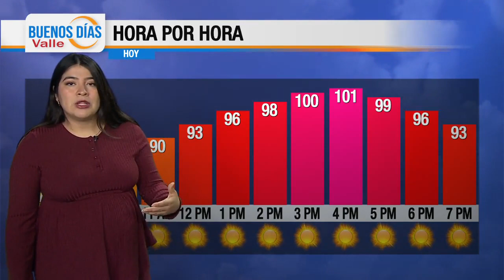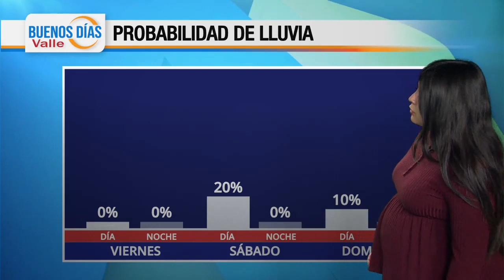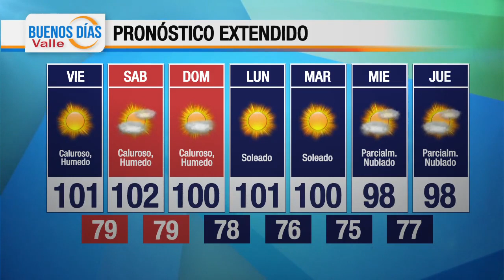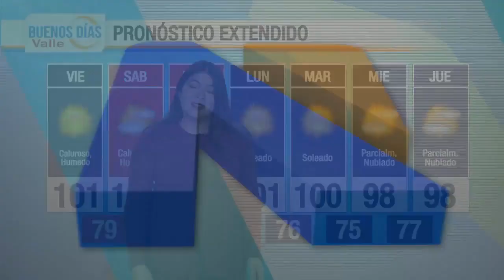ESTADO DEL TIEMPO